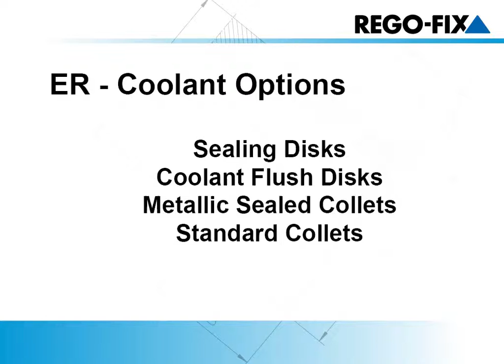ER Coolant Options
Various coolant options for the REGO-FIX ER toolholding system.